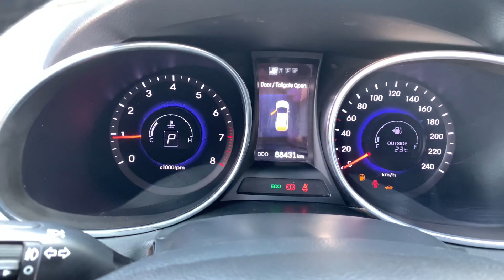Một chiếc xe 7 chỗ con cưng của Hyundai . Lh em : 0964770828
Việt Cường Car  là một trong những kênh đại diện bán hàng của những dòng xe siêu lướt  . Bên em chuyên mua bán, trao đổi các dòng ô tô 7 chỗ: Fortuner , Santafe , Everest...
1. Xe không đâm đụng ảnh hưởng đến khung gầm sắt xi
2. Xe không ngập nước, thủy kích
3. Xe không bổ máy, hạ máy
4. Giấy tờ an ninh an toàn, đầy đủ
Địa chỉ:

- Số  26 Đường Cầu Diễn , Bắc Từ Niêm , TP Hà Nội ( Siêu thị Ô TÔ Bcar ) .

CẢM ƠN QUÝ KHÁCH HÀNG TIN TƯỞNG ỦNG HỘ .